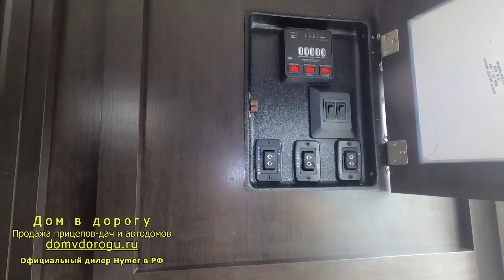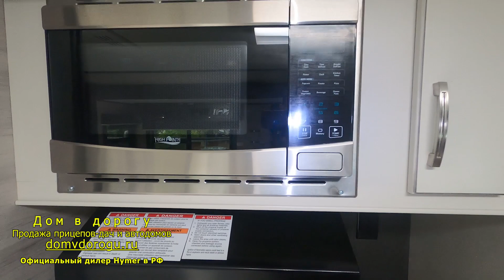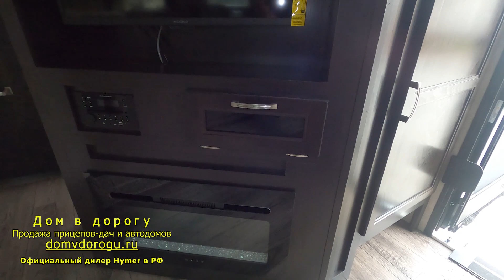Один из лучших. Американский дом на колёсах. Jayco Jay Flight 33RBTS